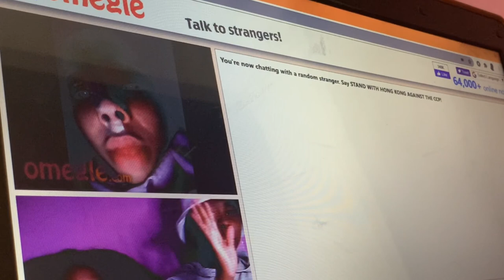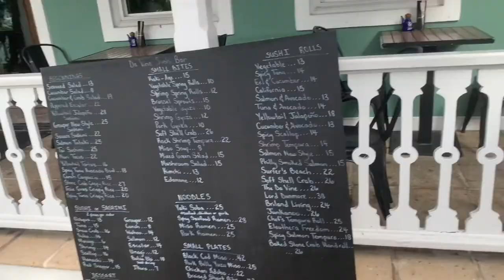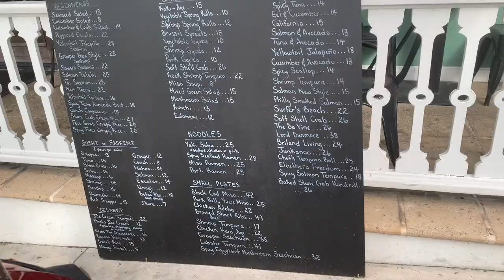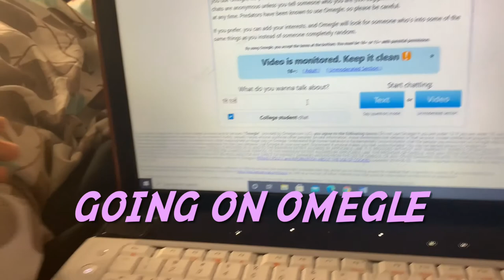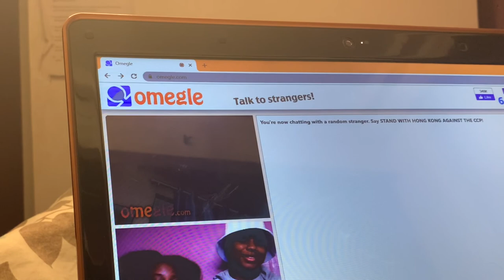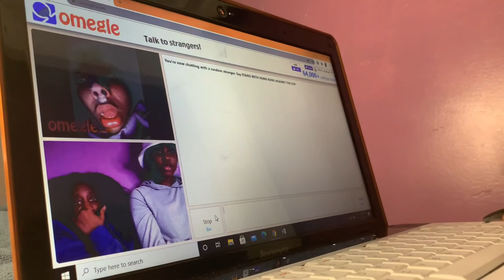A DAY IN MY LIFE VLOG:HARBOUR ISLAND BAHAMAS